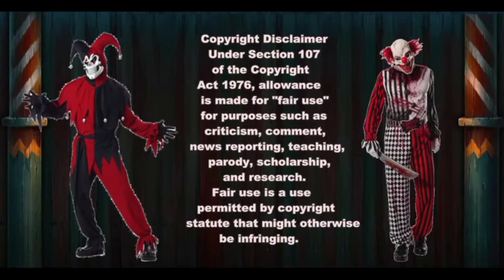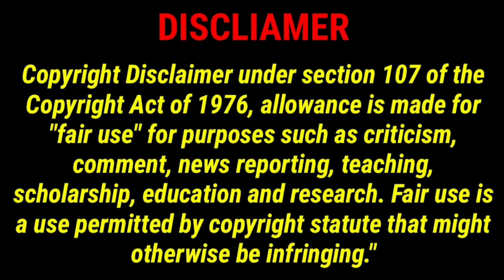TREECEY HAS BEEN ARRESTED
NOT INTENDED TO BULLY OR HARASS ANYONE NOT INTENDED FOR CHILDREN

I was notified earlier that Treecey had went live earlier and muted the live to talk to cops that she had called saying that a man named PO DEREK aka Jason was lying on her about her having an outstanding warrant. I was also sent some audio from him talking to jail staff and police, checking to see if she was locked up. i then looked on my own and was able to find that she was arrested Friday 5/20/22 on harassment charges. I do not know the ins & out of the situation but i hope eveything works out for Treecey. looks like it may be Monday when she has court, her bond amount is 1,500.00 , which is pretty low, or she can save money with a Jail Release Attorney in San Antonio. An attorney is permitted to execute bail bonds for persons actually represented in criminal cases in San Antonio and throughout Texas and as long as the attorney is set up to do bail bonds with the local sheriff, and of course she could be released on her own recognizance after her first court date. This guy has been stalking Treecey for some time and now claims to be a victim but ive never seen a victim act how he has after doing some research. It was sad to see people celebrating her being locked up, i thought i would show some support of Treecey in this time. This is in no way posted to make fun of Treecey.